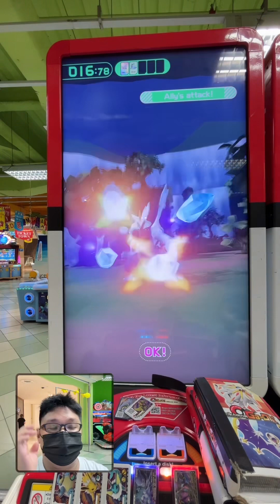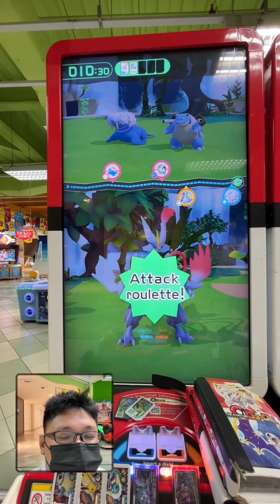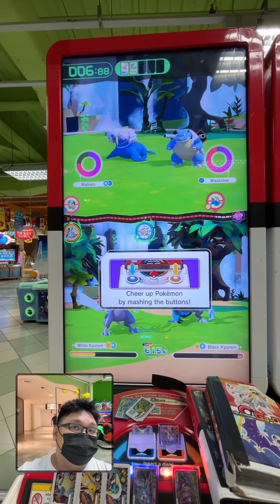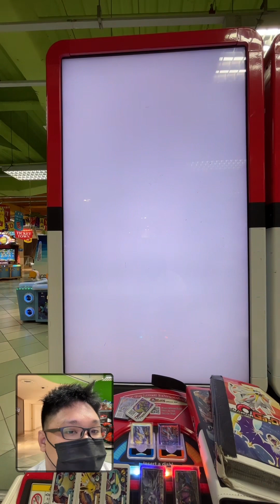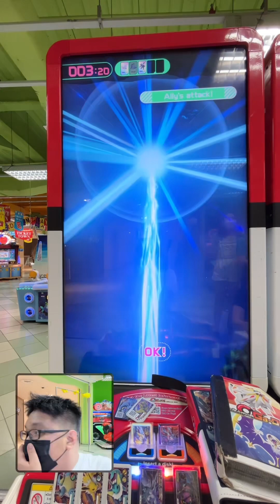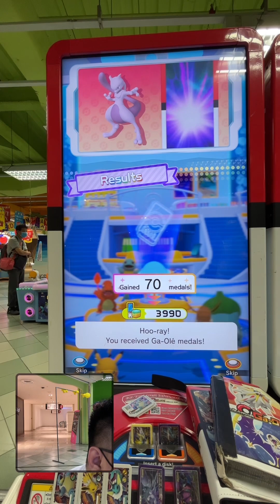*A 4 STAR BLASTOISE APPEARS?!* Pokemon gaole rush part 1 gameplay!!!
Can we catch 4 star blastoise with just a pokeball?!

Shopee: shopee.sg/lucas11101

_t=821 VtiZYjKs&_r=1